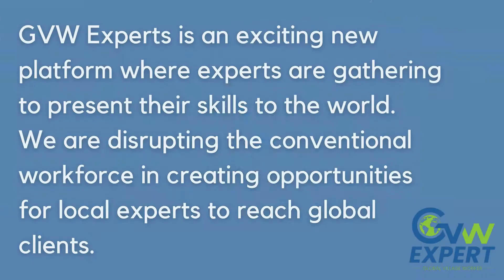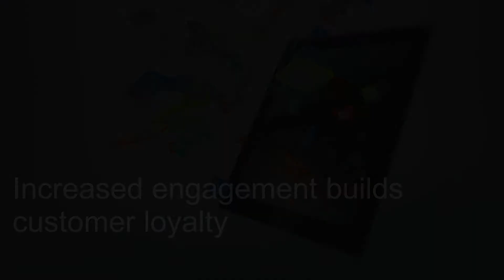Mobile application developer from GVW Expert.